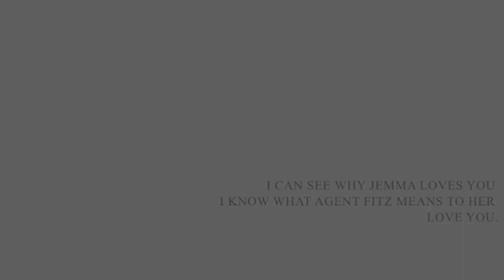Fitzsimmons | "I know what agent Fitz means to her"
HD + Headphones
Yay I finally posted something! Im so sorry I havent posted in like a month, my hard drive lost all of my files so I have slowly been getting them back =( Thank you so much for 500 subs! I was in the process of making a video to celebrate when that happened. I am still making though and hopefully it will be posted soon!
Anyways, this video is a part two (sort of) to a Fitzsimmons video I made a few months back which was their love story from Fitz' POV. This is now from Jemmas POV so I hope you guys like it. Of course I had to vid it to a Sleeping At Last song because their music was made for FS. Feedback is always appreciated! - Nicole
Couple: Fitz and Simmons
Fandom: Agents of SHIELD
Coloring: 2words12letters (I am obsessed with this coloroing!)